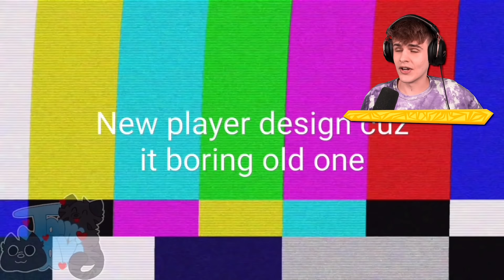HUGGY WUGGY mě vyděsil...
I will gladly take down the video. Thank you!